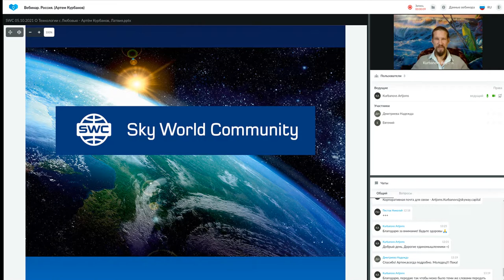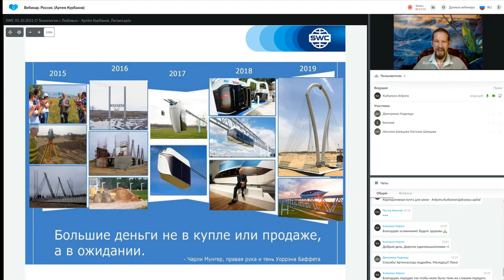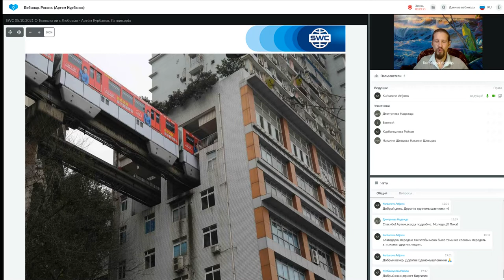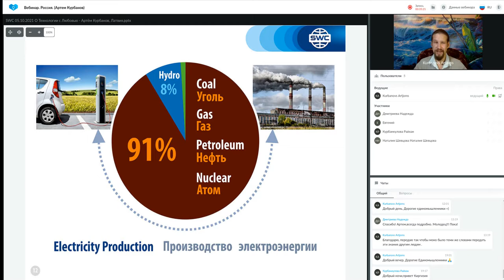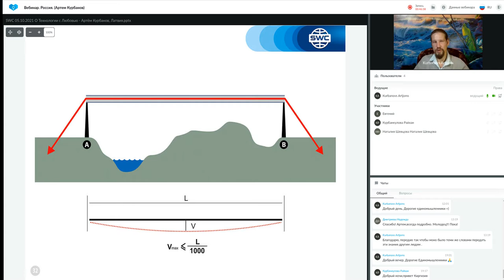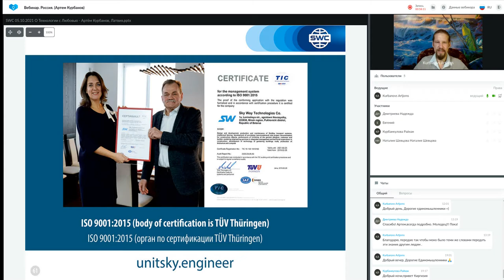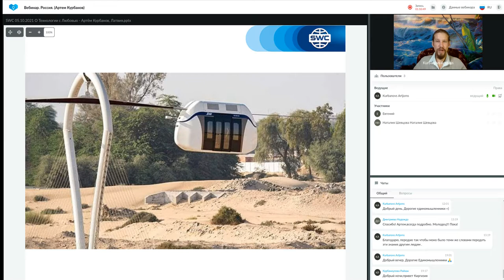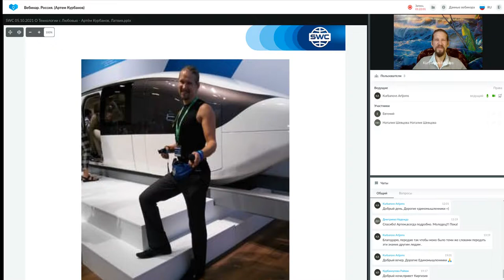Презентация технологии от 05.10.2021. Ведущий: Артем Курбанов.